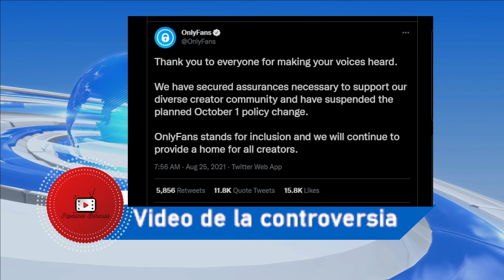Only Fans se queda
La plataforma Only Fans que estaba previsto cambiar sus politicas el 1 de octubre ha cambiado de parecer.